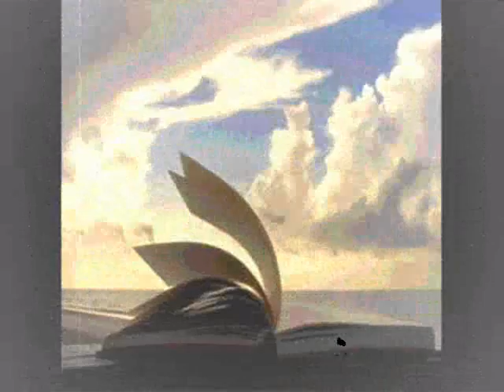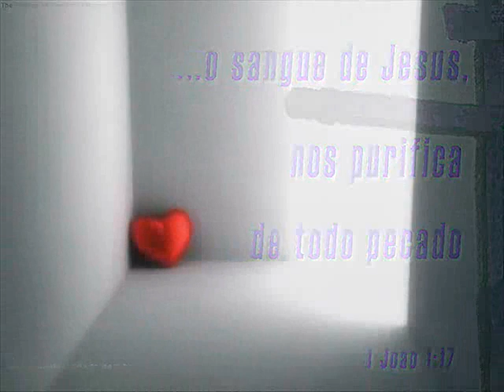TADEU...BARRETO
LINDA MUSICA DA BANDA GIOM,BANDA EVANGELICA-NOME DA MUSICA-MISERICORDIA...ESTE VIDEO FOI PRODUZIDO Á TODOS QUE SE ENCONTRA EM LUTA ESPIRITUAL,ELE FORTALECE O DESEJO DE VENCER EM CRISTO JESUS.                                                                                                                                   CONTATO-CEL-(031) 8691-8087-BH-MG